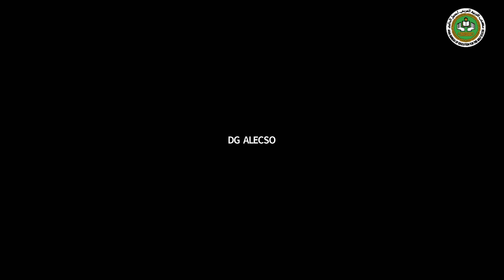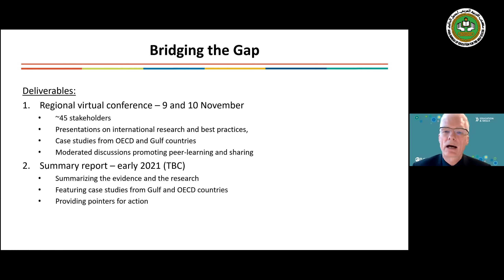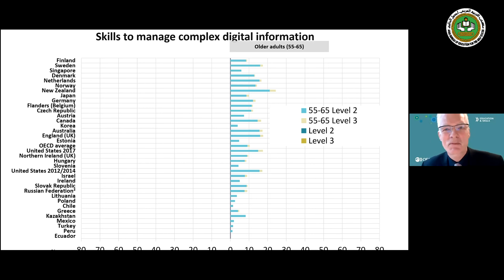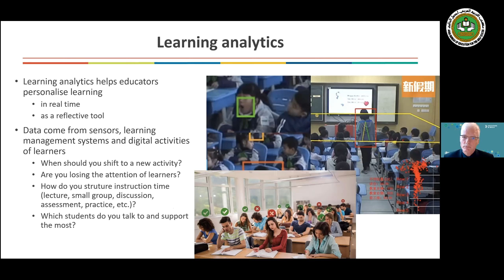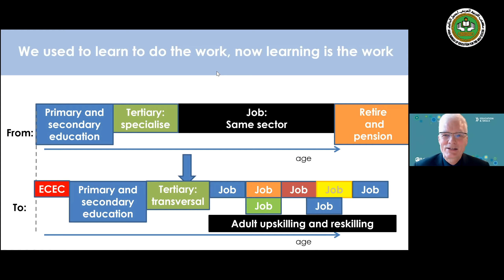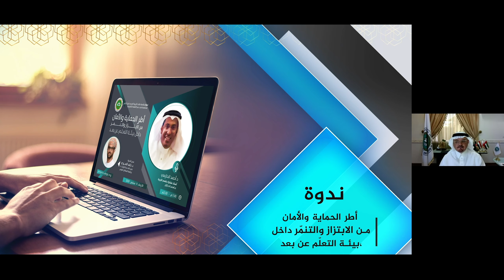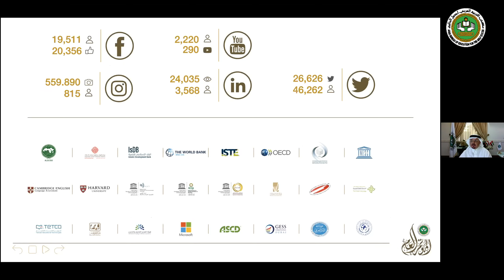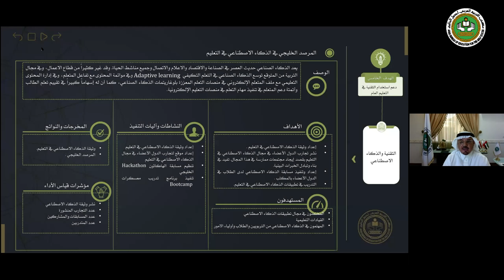المؤتمر العام السادس والعشرين وزراء التربية والتعليم بالدول الأعضاء بمكتب التربية العربي لدول الخليج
المؤتمر العام السادس والعشرين وزراء التربية والتعليم بالدول الأعضاء بمكتب التربية العربي لدول الخليج( عن بعد )

 اجتماع المؤتمر العام لمكتب التربية العربي لدول الخليج وهم وزراء التربية والتعليم في الدول الأعضاء في المكتب ( دولة الامارات العربية المتحدة- مملكة البحرين - الجمهورية اليمينة - دولة الكويت - اللمملكة العربية السعودية - سلطنة عمان - دولة قطر ) ويحضرها أيضا معالي الأمين العام لمجس التعاون ومدير المكتب ومدراء المنظمات والهيئات الخليجية والعربية وممثل اليونيسكو في المنطقة العربية وأيضاً سفراء الدول الأعضاء  ، وهو الاجتماع الذي يتم فيه مناقشة قضايا المكتب وبرامجه القادمة وكذلك عرض ما تم في برامجه السابقة وعرض الافكار والرؤى من أصحاب المعالي وزراء التربية والتعليم بالدول الأعضاء بالمكتب ، والتي يريدون أن يقوم المكتب بالحبث فيها وإفادة الميدان التربوي حول تلك القضاىا .